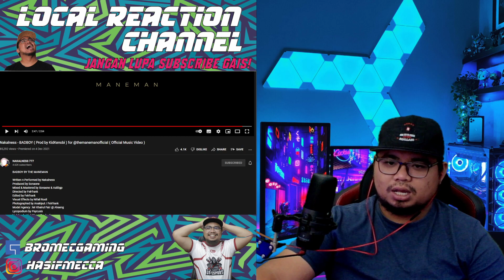Nakalness - BADBOY ( Prod by KidKenobi )| INI BUKAN BADBOY INI SUGAR DADDY!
100% MANTOL DAN BEST!